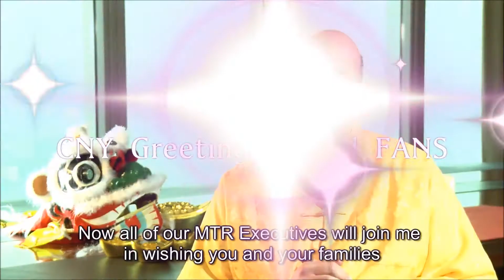CNY Greetings to all FANS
We wish all FANS an auspicious Year of the Horse!

Our CEO Mr Jay Walder wishes FANS a very healthy, happy and prosperous year ahead!